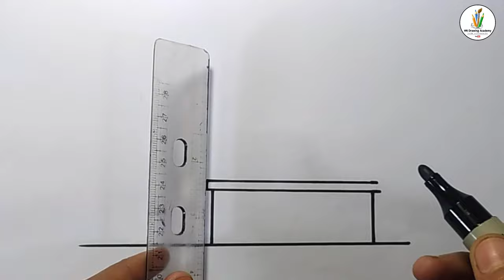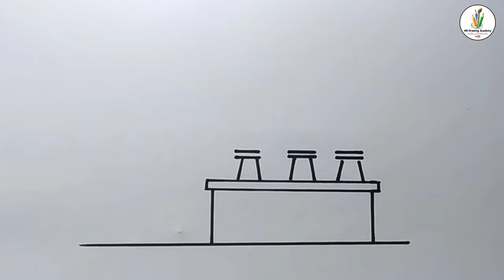How to Draw a Brick kilns ! Draw a Castle Very Easy Step by Step || Drawing Tutorial For Kids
How to Draw a Brick kilns ! Draw a Castle Very Easy Step by Step || Drawing Tutorial For Kids Children Or Beginners Realistic Castle Drawing Lessons Art Video Art Channel...

Hi Guys 😊
1–How to draw a Realistic Castle Drawing Step by step
2–How to Draw The Brick Kilns Simple And Easy for kids
3–Glitter Castle Drawing For Beginners Or Children 🏰
4–Learn to Draw a Glitter Castle 🏰
5–Drawing Tutorial 🎨

🖤 Enjoy Your Favorite Videos. Thanks 🖤